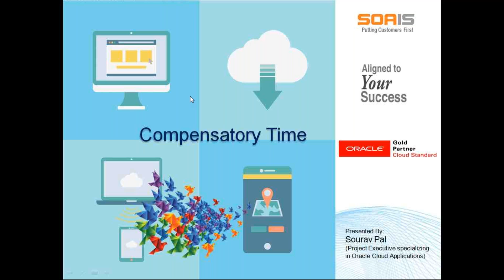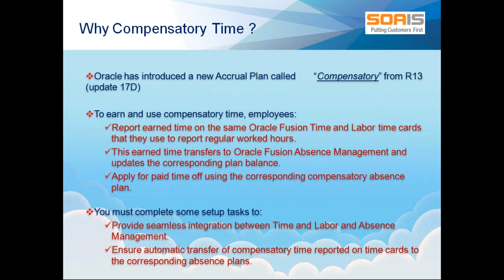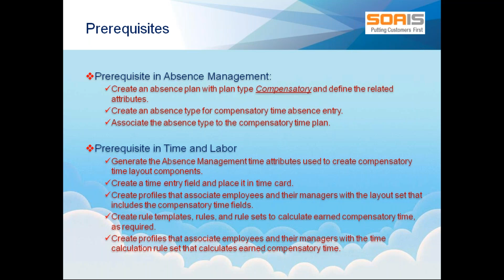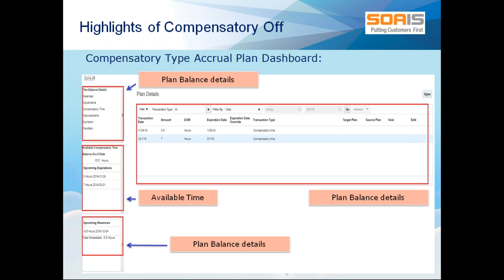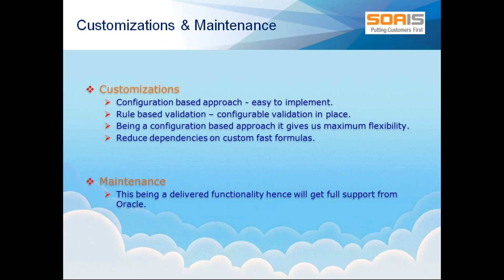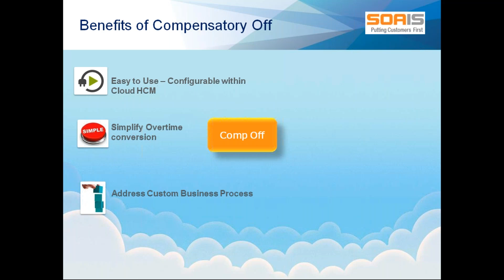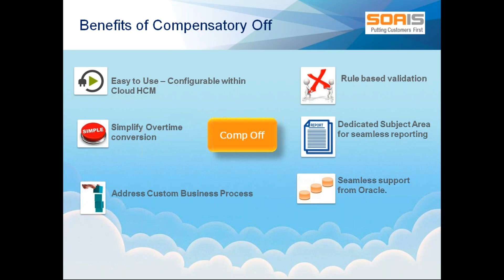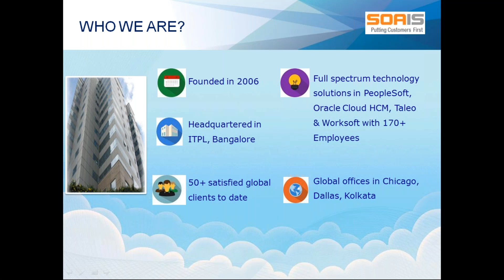SOAIS Webinar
Oracle has introduced a new Accrual Plan called “Compensatory”
from R13 (update 17D)